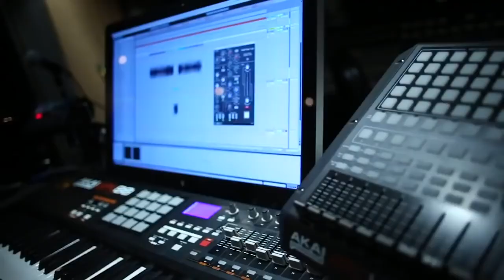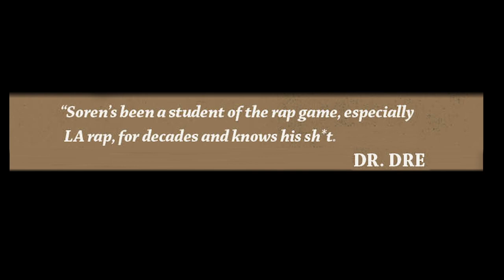The Legendary Traxster on Creating Twista’s “Adrenaline Rush” LP & No I.D. & I Are Chicago Pillars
TheLegendaryTraxster stops by UniqueAccessEnt to discuss creating Twista's "Adrenaline Rush" LP. The Chicago rapper-producer also tells SorenBaker that he & No I.D. are Chi-Town rap pillars. Let us know what you think.